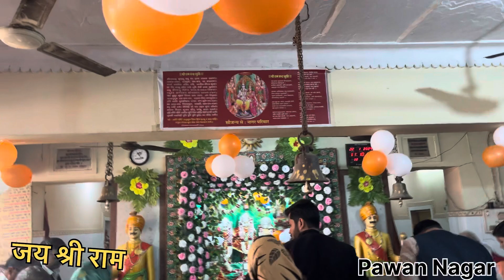Ram Ji Ka Rajyabhishek || Godavari dham ka Mahol || Pawan Nagar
Ram ji ka Rajyabhishek || Godavari Dham Kota || Pawan Nagar

Tag 🏷️
Godhavri dham
 Godawari dham
Kota godhavari dham
Kota godavri dham
Kota
Ram mandir
Ram ji ka Rajyabhishek
Ram Janki mandir
Godavari Dham Kota
22 January
22 January 2024
Diwali
Ram ji ke Rajyabhishek par Godavari dham
Aaj Godavari dham par mahol